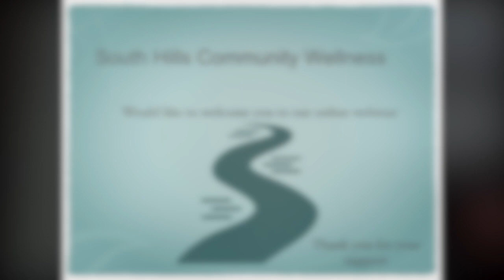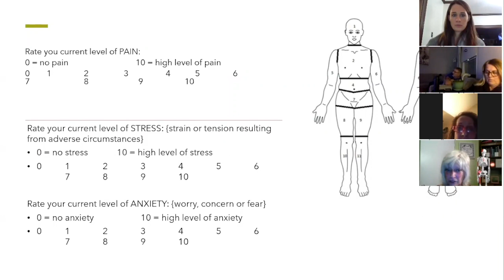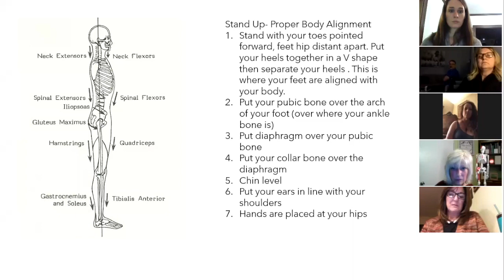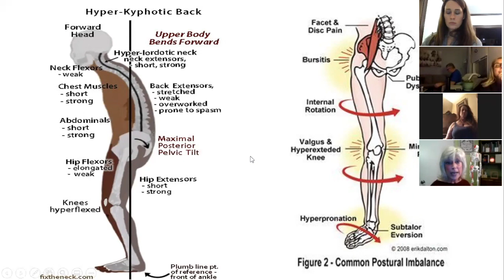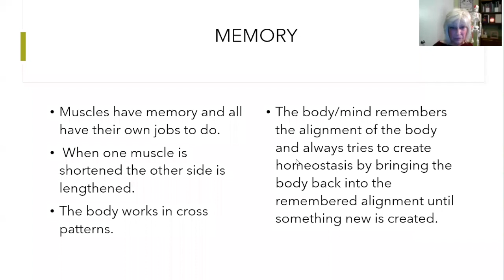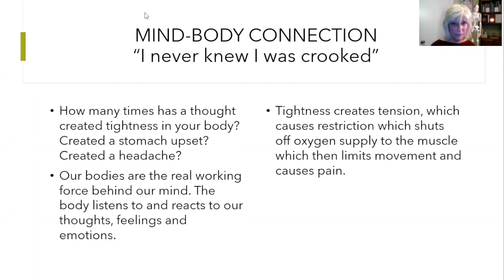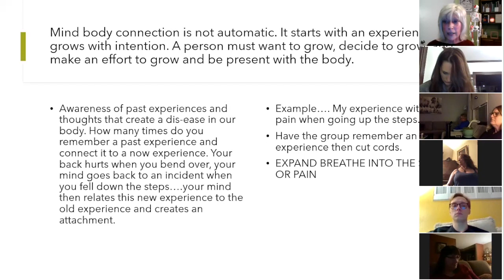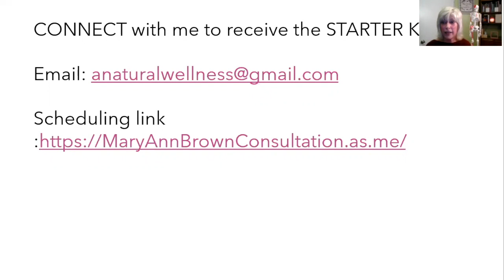3 Secrets About Back Pain That Your Doctor Never Told You with Mary Ann Brown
South Hills Community Wellness Presents Mary Ann Brown on a workshop about the 3 Secrets About Back Pain That Your Doctor Never Told You

Mary Ann Brown created A Natural Side Of Wellness drawing from more than thirty years of continuing education and thirty years of work experience as a healthcare professional. Empowering people is her passion because she understands firsthand the impact that physical and emotional trauma can have on one's life and well-being

This Workshop Included:
- Pain and Stress Rating Scale
- Body Alignment Assessment
- The importance of Alignment
- Emotional Trauma and Pain
- The Mind-Body Connection
- Detoxing Helps the Joints
- Proper Body Alignment
- Focusing on Pain causes the Flight or Fight Response
- The mind can Magnify the Pain
- Thoughts, Feelings, Emotions and their Connection to Pain
- Tips on how to become Present within the body
- Creating Awareness around pain and posture

Free Natural Pain Solutions Starter Kit In this Natural Pain Solutions Starter Kit, you will discover:

🍃7 Steps to quickly check your alignment to remove pain

🍃Breathing Technique to quickly release anxiety and pain

🍃A Diagnostic Quiz to assess:
- Where you are holding pain
- The root cause of your pain
- The current impact stress is having upon your body
- The current impact anxiety is having upon your body

🍃Free Private Consultation to discuss your assessment and customize a plan for you
CONNECT with Mary Ann Brown to receive the STARTER KIT